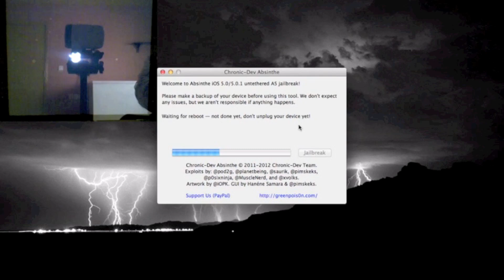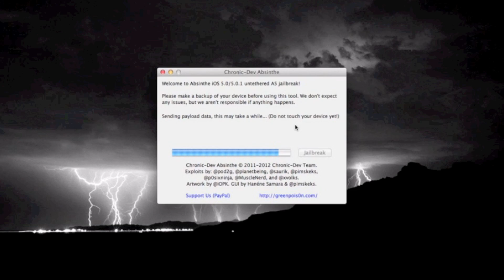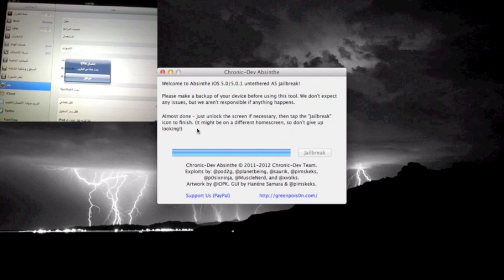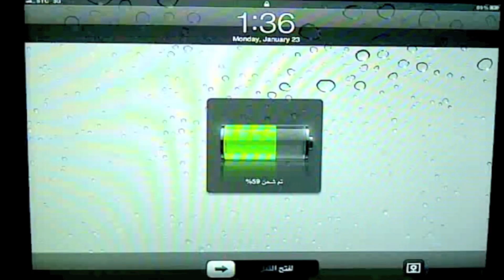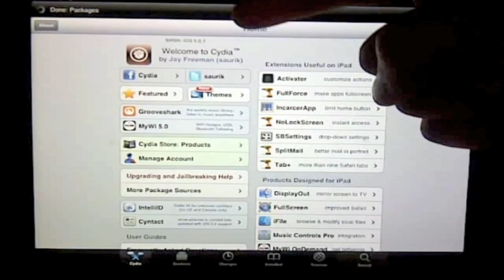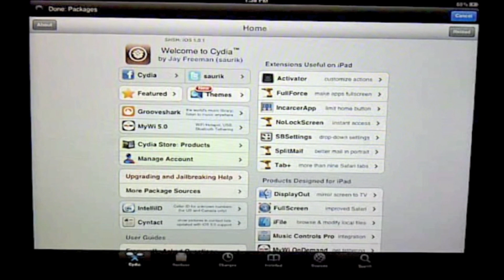جلبريك IOS 5 للايباد 2 والايفون 4S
جلبريك للاصدار للاصدار الجديد 5.0.1 غير مقيد ..
يدعم الاجهزه التاليه :
iphone 4S
ipad 2